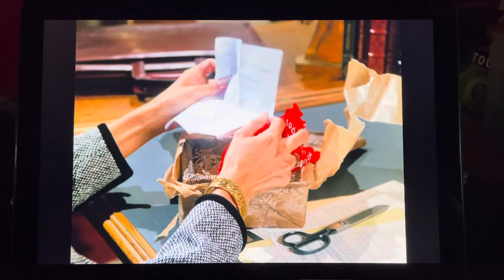Dallas: Pam receives an emerald meant for Bobby.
From Season 9 Episode 14: Curiosity Killed the Cat

Pam receives an uncut emerald from Bobby’s old friend Matt Cantrell, which was meant for Bobby to thank him for investing in Matt’s emerald venture. J.R. reminds Pam that they have a meeting with Angelica Nero. Pam shows J.R. the emerald Matt sent her. J.R. remembers how much a failure Matt Cantrell was, and he suggests to Pam to have the emerald analyzed.